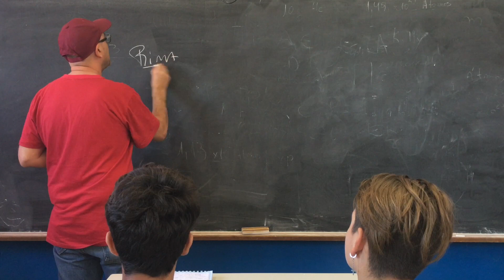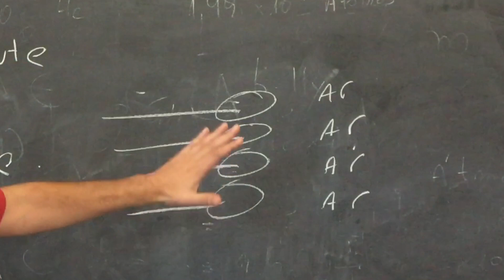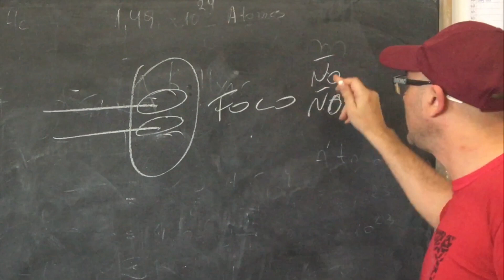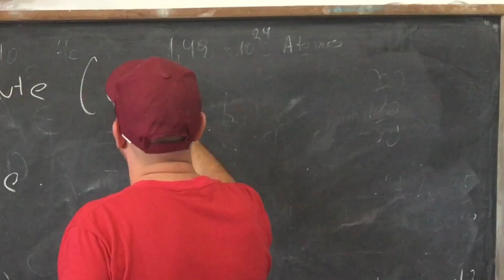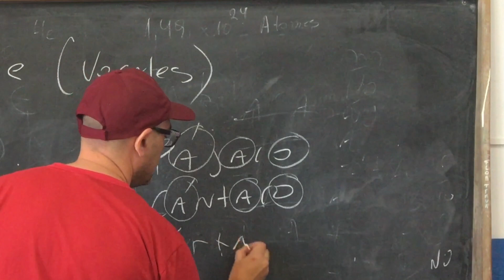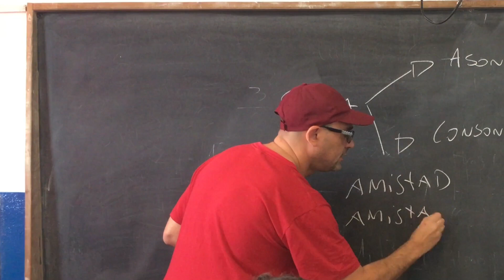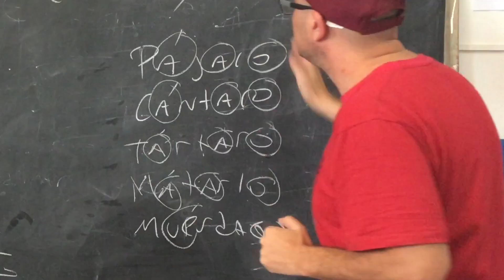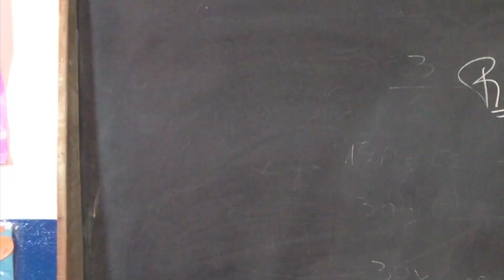Escuela de rap, rima asonante y consonante y sus consecuencias en la estructura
Clase de rima en colegio Ayelén (tercer año), temas:
Rima asonante y consonante
Rima externa
Rima interna: One two como mecanismo de rima.
otros procedimientos: one two, sinalefa, empentesis consonántica.
Tipos de Gallos según la rima.